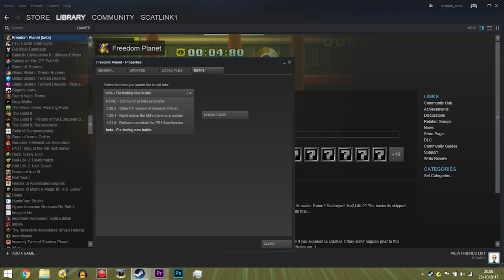Let's Play - Freedom Planet Bonus Episode GALLERY & HIT THE TARGETS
We check out the Gallery to see we've collected during the Let's Play! Star Cards unlock various music tracks and early concept art, and we check our in-game Achievement Badges to see what we missed, and what PSN Trophies we would've earned accordingly. Before ending off, we also break some Targets in Time Attack!

IN-GAME ACHIEVEMENT BADGES: 19/56 (BETA 20/64)
1) Dragon Power (Part 12)
2) Call of the Wildcat (Part 24)
3) Spirit of the Hound (Part 36)
11) Dragon Cyclone Finish (Part 1)
12) Dragon Boost Finish (Part 3)
14) Wild-Kick Finish (Part 13)
15) Motorcycle Finish (Part 15)
16) Phantom Block Finish (Part 27)
17) Super-Shield Burst Finish (Part 26)
18) Lilac the Switch-Skipper (Part 1)
20) Disco Fever (Part 3)
30) Card Collector Thermal Base (Part 30)
33) Rolling Stones (Part 1)
34) Push Block KO (Part 2)
35) All Bone, No Brain (Part 2)
37) Preemptive Strike II (Part 9)
38) Treasure Hunter (Part 25)
39) Ledge Taunt (Part 4)
42) Milla Unlocked! (Part 2)
57) Torque Unlocked! (BETA Exclusive; PC Only)

OFFICIAL TROPHY ACHIEVEMENTS: 3/7
PS4 Rank) Bronze: 3|Silver: 0|Gold: 0|Platinum: 0
B) Starter Pants (Get 1 Achievement Badge)
B) Hero Pants (Get 5 Achievement Badges)
B) Freedom Pants (Get 10 Achievement Badges)